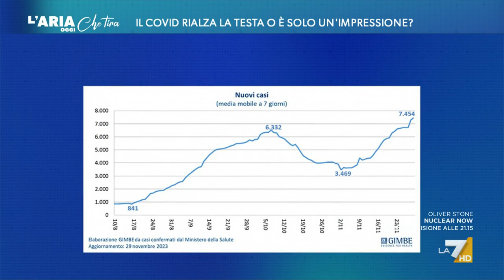Antonella Boralevi: "Il Covid oltre a essere una malattia è un sentimento, come la paura di ...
Antonella Boralevi (scrittrice): "Ad agosto il ministro Schillaci ha deciso che se hai il Covid non devi stare più in isolamento. Il tema è che non è come un'influenza".